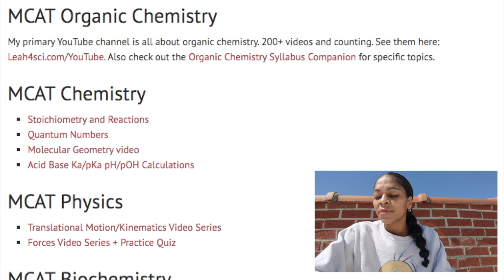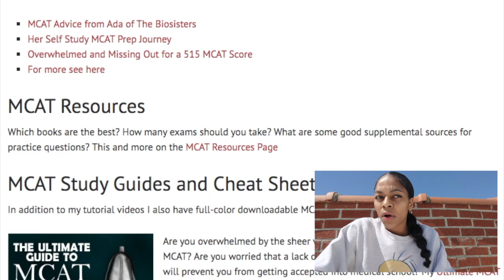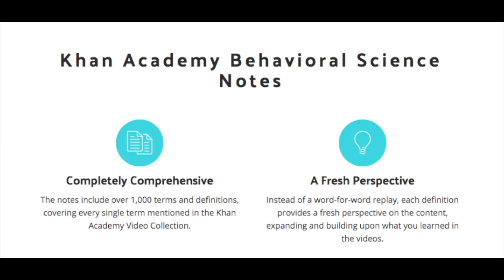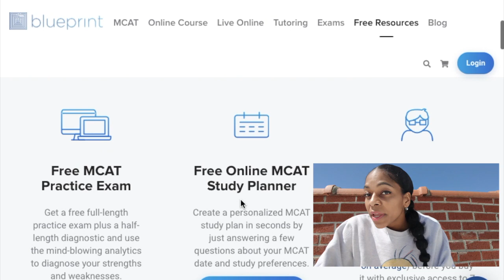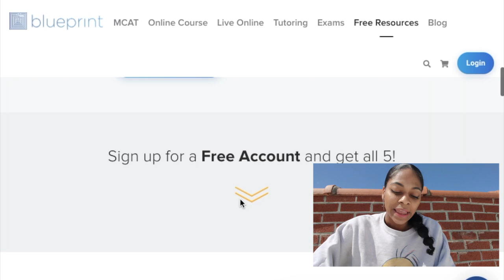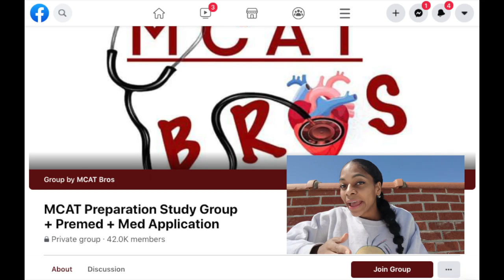FREE MCAT RESOURCES you can use instead of Khan Academy (Content, practice exams, and apps)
Word on the block is that our beloved Khan Academy MCAT videos will no longer be available after 9/30/21. **gasp**
In today's video, we will be chatting about FREE MCAT RESOURCES you can use instead of KhanAcademy. I'll be talking about resources to help with your content review, resources to help with your organization, and resources that will help you rack up points on test day.
If there's a resource you love that I haven't discussed- drop it in the comments for us all to see. Happy Studying (don't forget to take breaks)!

0:00​- Glasses fail
1:21​- Resources for content review
2:33​- Resources with more structure
5:47​- Supplemental resources
6:22- Mid-video rant
7:17​- Supplemental resources continued
8:25​- Honorable mention resources (don't sleep on 'em)
𝐈𝐓'𝐒 𝐀𝐏𝐏𝐋𝐈𝐂𝐀𝐓𝐈𝐎𝐍 𝐒𝐄𝐀𝐒𝐎𝐍!
I really love helping ya'll and hearing about your amazing journeys. However, as a medical student, my schedule can no longer accommodate all of the DMs and requests for meetings. My hope is that these videos are enough to help you along this journey... but I understand that this may not be enough for everyone. If you would like a 1:1 session with me please 𝐈𝐧𝐪𝐮𝐢𝐫𝐞 𝐚𝐛𝐨𝐮𝐭 𝐦𝐲 𝐫𝐚𝐭𝐞𝐬 𝐯𝐢𝐚:
a) INSTAGRAM: @ItsAsheetos
𝐖𝐇𝐎 𝐈𝐒 𝐀𝐒𝐇𝐄𝐄𝐓𝐎𝐒?
I am a runway-loving, salsa-dancing, and ugly-crying gal medical student who aspires to one day become a physician. I became the first person in my family to graduate from college when I got a degree in Women's Gender and Sexuality Studies from Emory University in 2018.  I mainly post videos on my journey to medicine and what I've learned along the way... but occasionally, you'll see modeling, hair, or DIY slime videos. I love to engage with ya'll... so drop a comment so that I know it's real, hit that like button if you feel so inclined, and don't forget to subscribe to my channel :)